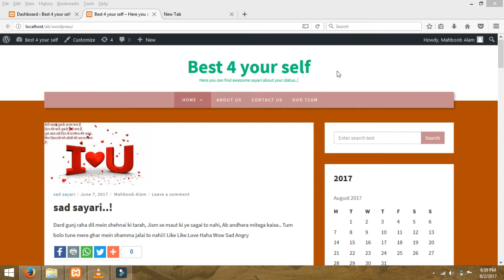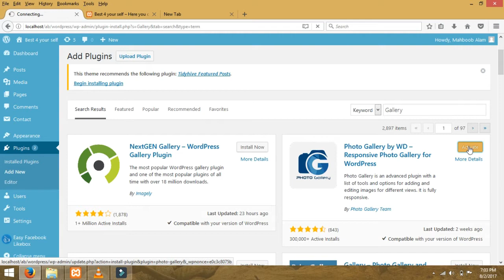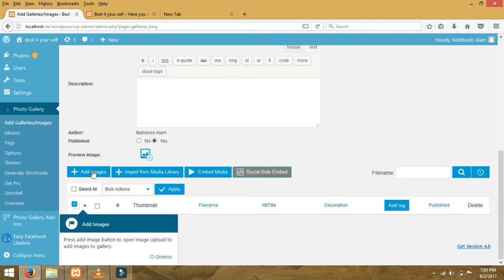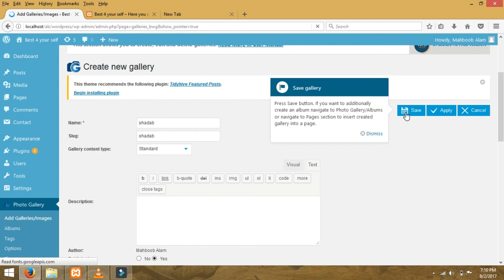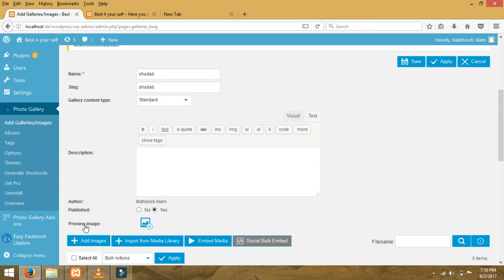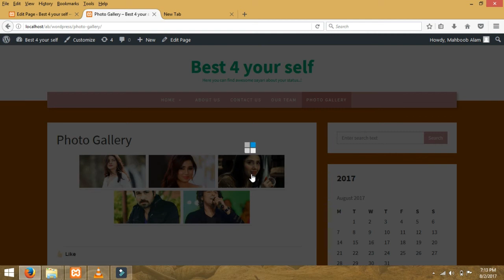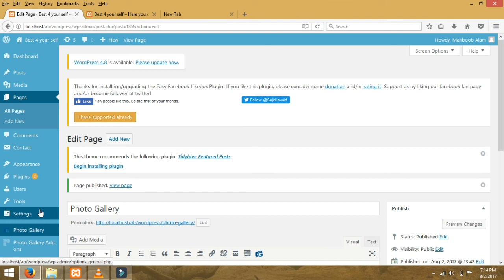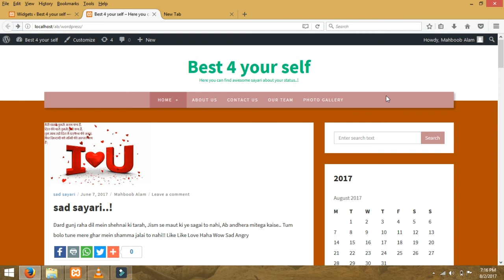how to add gallery in wordpress website [ hindi / urdu ]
Hello frnds in this video i will teach you how to add images gallery in wordpress website...!

Hello frnds is video mein hum sikhenge k wordpress k website pr ek photo gallery kaise lagate hai ..!